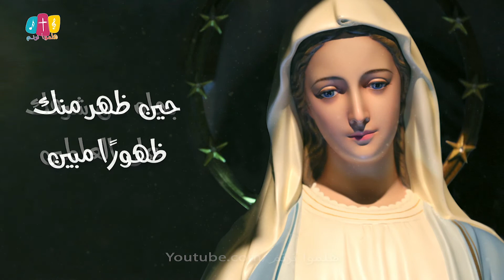ترنيمة يا أم الله - زياح العذراء مريم - سيبيل بغدود | Ya Om Allah - Cybelle Baghdoud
0:05 | يا أمّ الله يا حنونة يا كنز الرحمة والمعونة
0:51 |أنت ملجانا وعليك رجانا
1:27 |تشفعي فينا يا عذراء وتحنني على موتانا
2:07 |وإن كان جسمك بعيدًا منا أيتها البتول أمنا
2:25 |صلواتك هي تصحبنا وتكون معنا وتحفظنا
2:42 | بجاه من شرفك على العالمين حين ظهر منك ظهورًا مبين
2:58 | أطلبي منه للخاطئين المراحم لدهر الداهرين
3:15 | أنت أمنا ورجانا أنت فخرنا وملجانا
3:33 | عند ابنك اشفعي فينا ليغفر برأفته خطايانا
3:51 | لا تهملينا يا حنونة يا مملوءة كل نعمة
4:08 | بل خلصي عبيدك أجمعين لكي نشكرك لدهر الداهرين

الترنيمة من طقس الكنيسة المارونية | زياح العذراء مريم

أورج: جود بغدود
إخراج: ماجد سامي